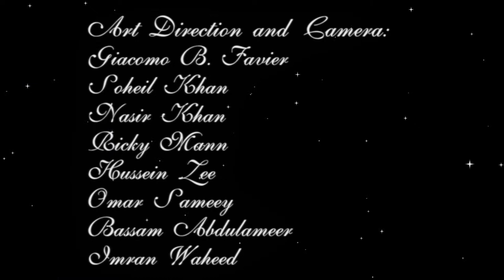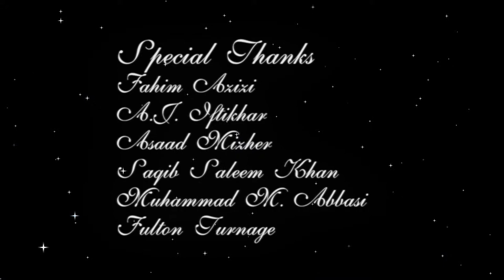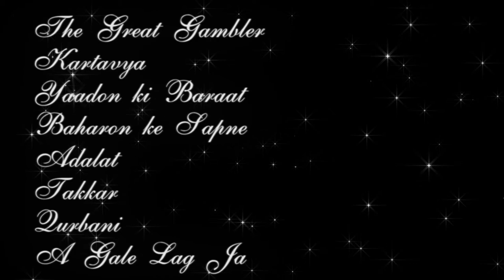Janice Miller's Sentimental Moments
Janice Miller's Debut Album Promo
Sentimental Moments with R.D. Burman
and more...
Hindi Bollywood to R&B Soul 80's
Producer: Fulton Turnage